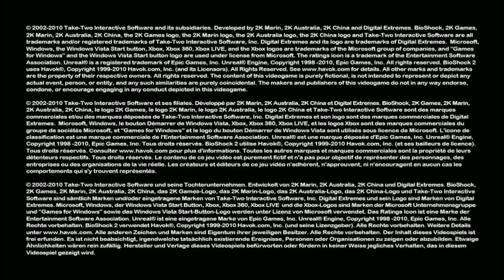Let's Play Bioshock 2 Part 5: Pauper's Drop Part 2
We confront Grace Holloway, and end up at Siren's Alley.

This is a completionist playthrough of Bioshock 2 on Hard with Vita-Chambers disabled.